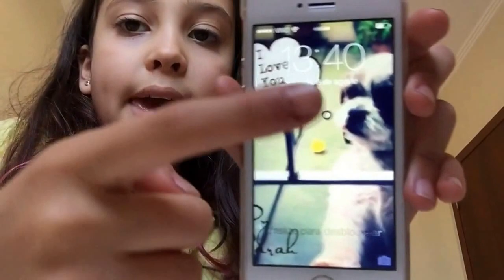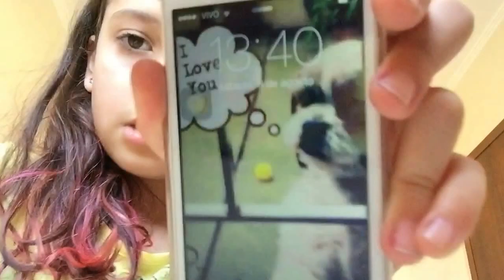Tag : mostre seu celular